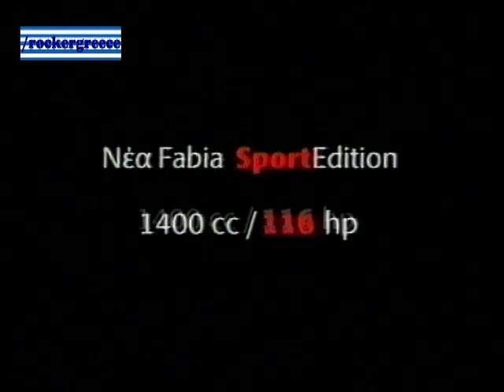ΔΙΑΦΗΜΙΣΗ SKODA FABIA 2005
Διαφήμιση αυτοκινήτου Skoda Fabia στην Ελληνική τηλεόραση το 2005